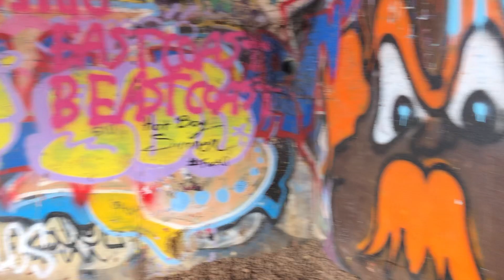Tennessee Beach overlook: Oct 2019